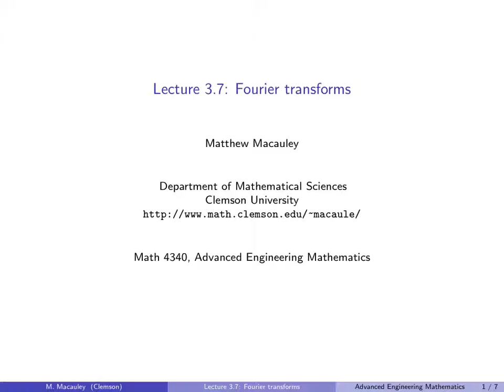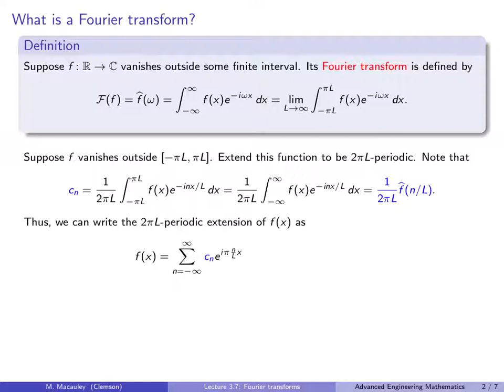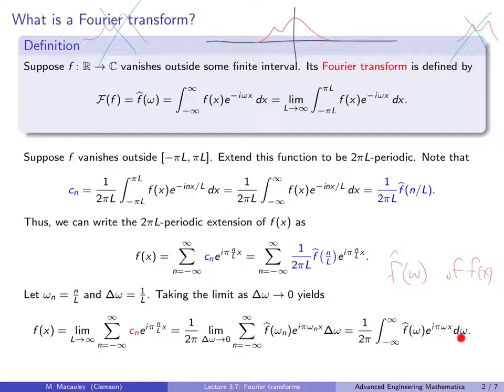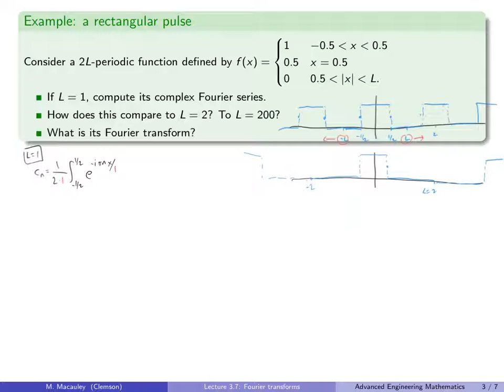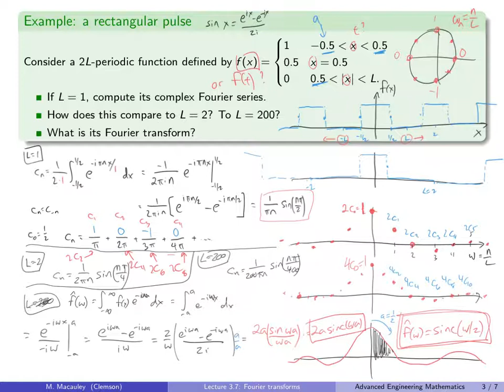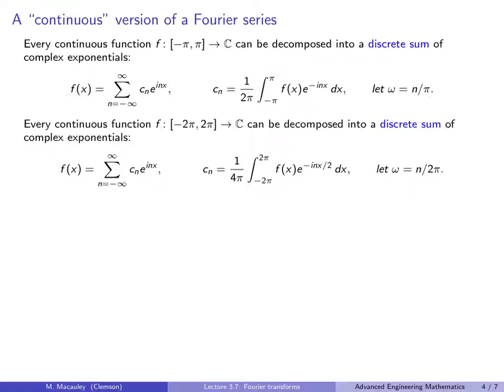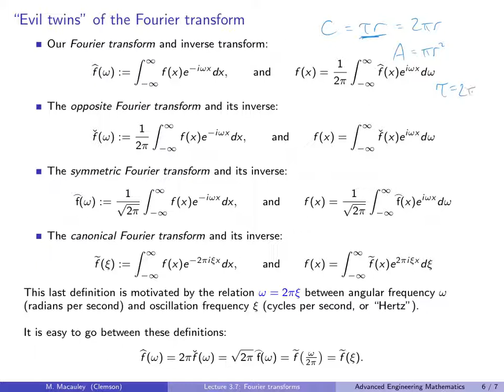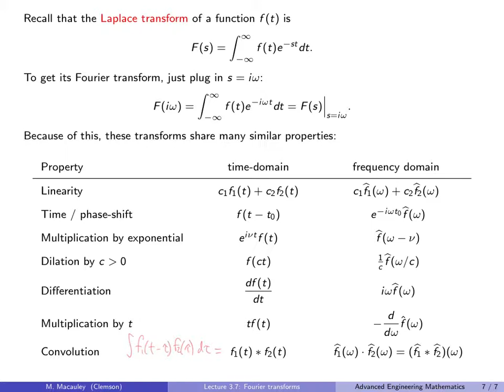Advanced Engineering Mathematics, Lecture 3.7: Fourier transforms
The complex Fourier series of a periodic function defined on [-L,L] expresses it as an infinite sum of exponentials (harmonics), corresponding to a discrete set of frequencies. Given a function or signal f(x) that vanishes outside of a finite interval [-L,L], we can extend it to be periodic and compute its Fourier series. The original function is clearly the limit as L goes to infinity, and taking the limit of the Fourier series essentially turns a Riemann sum into an integral, which is called the Fourier transform of f(x). It can be thought of as a way to express it as a function of frequency instead of time or position. After a brief introduction, we compute the Fourier transform of a rectangular pulse, which is a function called sinc(x). Unfortunately, there are four different definitions of the Fourier transform which are commonly used, and we compare and contrast them. We conclude by revealing the connection between the Fourier and Laplace transforms, and we summarize a number of basic properties that they both share.